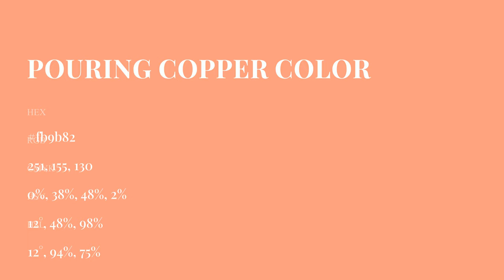Pouring Copper color fb9b82 hex Cool Orange color fb9b82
What color is Pouring Copper ? fb9b82 hex, Cool Orange color fb9b82

Hex fb9b82 Color Code is also known as Pouring Copper color

Hex fb9b82 Color code in RGB color code model is created after adding 98.43% red color, 60.78% green color and 50.98% blue color.
Hex fb9b82 Color code in CMYK color (process color) code model is generated after subtraction of 0% cyan, 38% magenta, 48% yellow, 02% black.